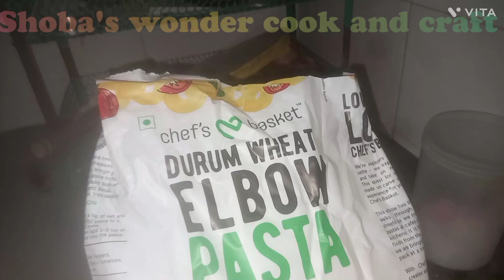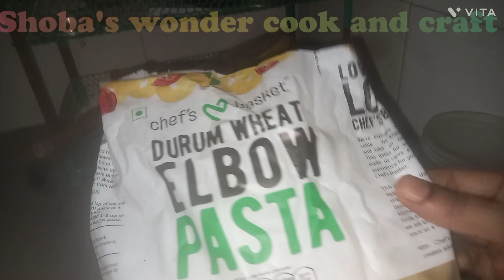Indian style Macaroni pasta in Tamil/Masala pasta in Tamil/ Macaroni pasta recipe/Veg pasta